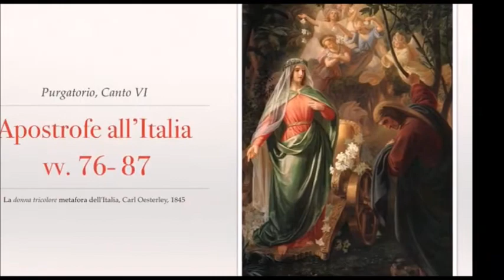3Q Versi danteschi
Prodotto multimediale della classe 3Q per Dantedì 2021